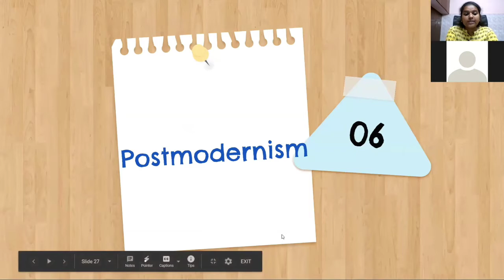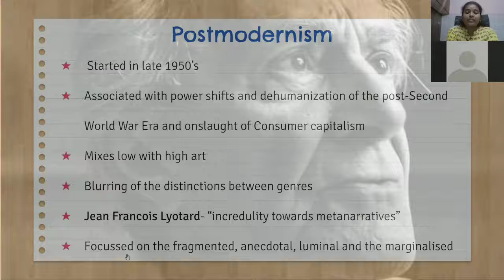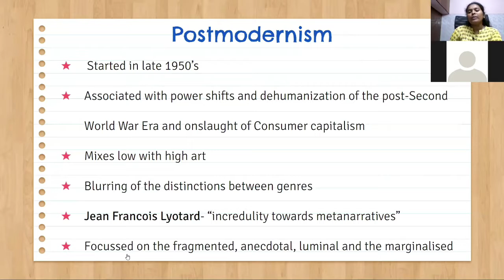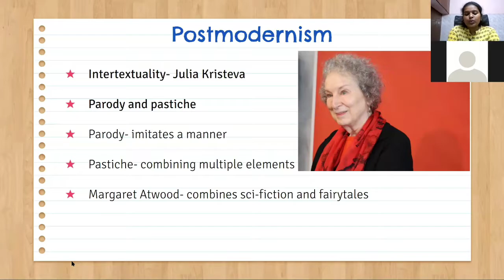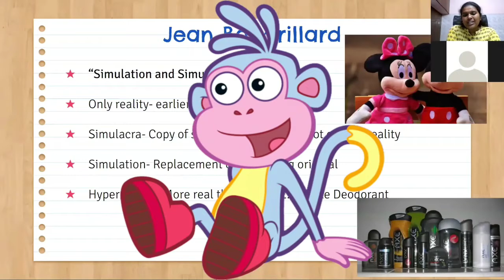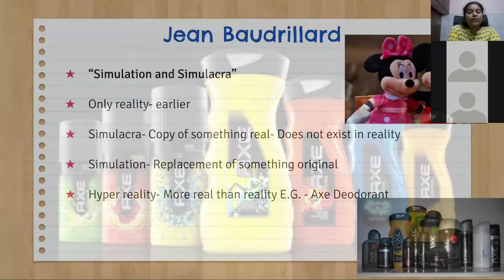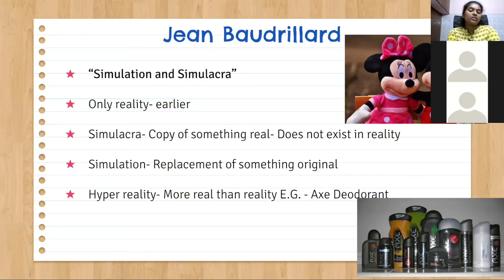Postmodernism- Lecture 1 | Literary Theory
Hello!
Welcome back to the next video on our channel. This video gives information on Postmodernism.

Thanks a lot for your time!

If interested you could also join our online classes...If so, send "Join" over WhatsApp to 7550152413.